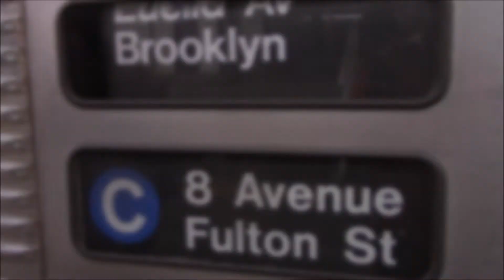NYC Subway:R32 C Train RFW Timelapse (135 St To 50 St) *Read Desc*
Its Been awhile but heres something to hold ya down til something big makes a return